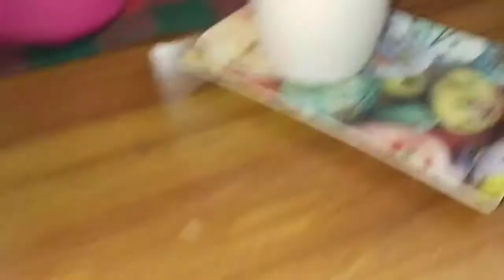College khul gay Allah Ka shukr hai.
Allah Apna karam Karay ameen Suma ameen.
Allah karm karay hum sub per ameen.